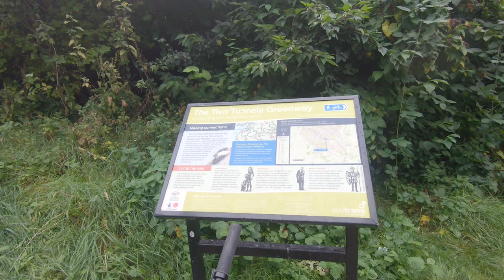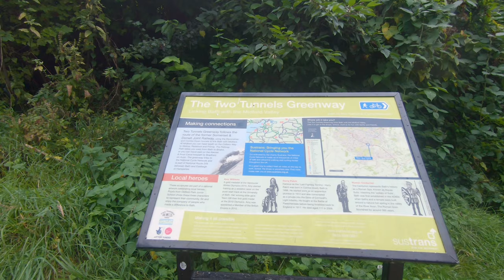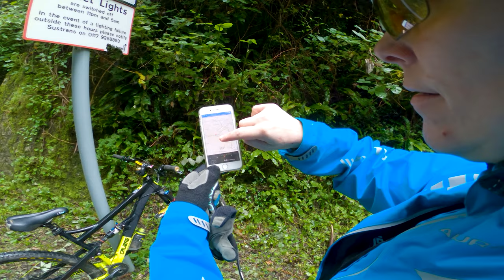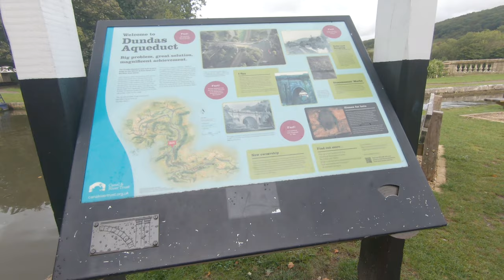Bath Greenway | Two Tunnels | Don't adjust your settings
Really, don't adjust your settings - some of this ride is pitch black! After the previous full day of downhill smashing at Bike Park Wales (without GoPros - sad faces)  we took a stretch out on the iconic Bath Two Tunnels Circuit 13-mile loop.

After negotiating a bit of urban riding in the centre of Bath we were free and ready for the two tunnels, followed by a ride over Tucking Mill Viaduct and a glide past the Dundas Aqueduct - what a lovely bit of British/Roman culture for a couple MTBers ;-)  The bigger of the two tunnels, Combe Down Tunnel, is just over one mile long (the UK's longest cycling and walking tunnel) and dimly lit which is all part of the audio-visual installation, ‘Passage’ by United Visual Artists - a real treat for the senses, go on be brave and don't switch on your lights!!

Favoured GoPro Hero7 settings:
2.7k at 60fps
superview
sharpness medium
GoPro colour
mic stereo

Favoured kit:
Lazer full-face helmet
Bluegrass half-shell helmet
Camelbak Repack LR 4 hydration packs
Five Ten shoes